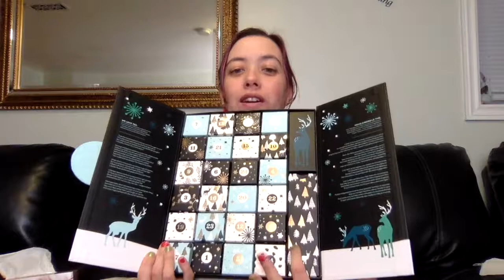24 Days of Tea: Day 24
Buy your own tea from David's Tea